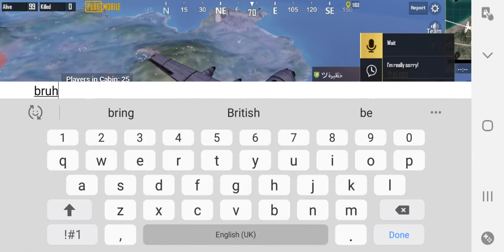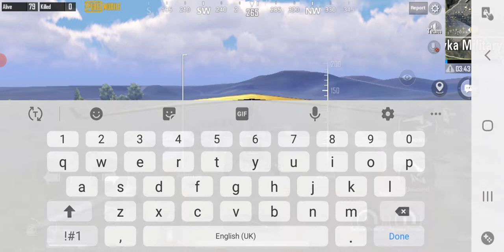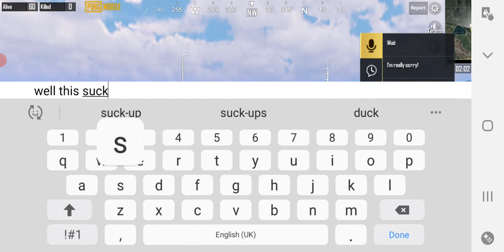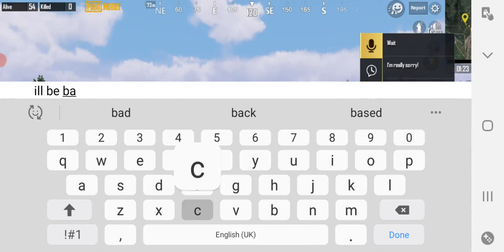we found the ultralight aircraft and its many problems - pubg special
we found the ultralight air craft and flew it across some of the map before it crashed and ran out of fuel twice